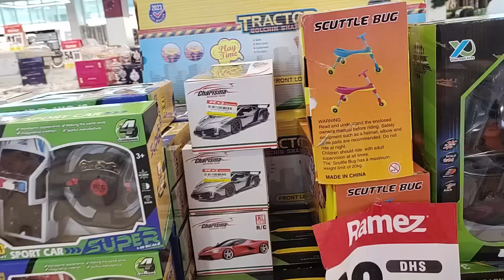அடுத்தவங்க பிரச்சனை நமக்கு தல வலி 🙄